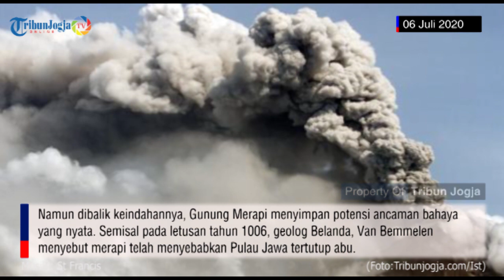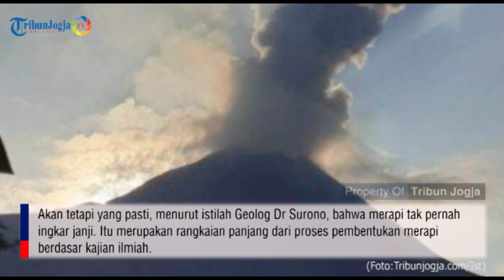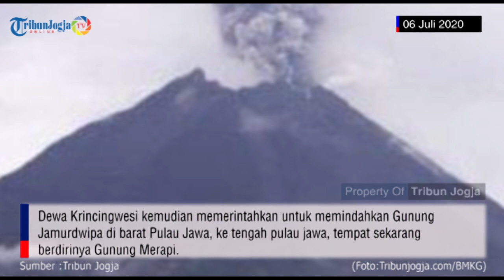Gunung Merapi Konon Ditancapkan Para Dewa untuk Seimbangkan Pulau Jawa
Gunung Merapi, salah satu gunung api paling aktif di Indonesia ini menjulang setinggi 2,390 meter di atas permukaan laut (mdpl).

Gunung api yang berada di wilayah Sleman, Magelang, Boyolali dan Klaten ini menyajikan keindahan alami yang bisa membuat siapapun berdecak kagum.

Namun dibalik keindahannya, Gunung Merapi menyimpan potensi ancaman bahaya yang nyata.

Semisal pada letusan tahun 1006, geolog Belanda, Van Bemmelen menyebut merapi telah menyebabkan Pulau Jawa tertutup abu.

Bahkan letusan inilah yang disebut-sebut merupakan penyebab pindahnya pusat Kerajaan Medang atau Mataram Kuno ke Jawa Timur.

Kemudian letusan pada tahun 1872. Letusan ini dianggap sebagai letusan terkuat dalam catatan geologi modern dengan skala VEI mencapai 3 sampai 4.

Letusan terbaru, 2010, diperkirakan juga memiliki kekuatan yang mendekati atau sama. Hingga sekarang, Gunung Merapi masih aktif.

Menghimpun energi untuk menghasilkan erupsi di masa mendatang.

Namun, pascaerupsi tahun 2010, berbagai kalangan ahli menyatakan bahwa 'perilaku' merapi sudah berubah. Siklus lima tahunan itu bisa saja berubah.

Akan tetapi yang pasti, menurut istilah Geolog Dr Surono, bahwa merapi tak pernah ingkar janji.

Itu merupakan rangkaian panjang dari proses pembentukan merapi berdasar kajian ilmiah.

Lantas bagaimana dengan perkembangan merapi lewat sudut pandang mitologis?

Boleh percaya, boleh tidak namun kisah ini hidup dan berkembang dalam berbagai cerita rakyat. Bagaimana kisahnya?

Konon dahulu kala, Pulau Jawa tidak seimbang seperti sekarang.

Melainkan miring ke sebelah barat. Ini karena di ujung barat, terdapat banyak gunung, sementara di bagian tengah dan timur tidak ada.

Lucas Sasongko Triyoga dalam bukunya yang berjudul Manusia Jawa dan Gunung Merapi menyebutkan bahwa untuk menyeimbangkan pulau jawa itulah, Dewa Krincingwesi kemudian memerintahkan untuk memindahkan Gunung Jamurdwipa di barat Pulau Jawa, ke tengah pulau jawa, tempat sekarang berdirinya Gunung Merapi.

Namun pemindahan Gunung Jamurdwipa ini menghadapi kendala. Salah satunya lantaran ada dua orang empu sakti yang hidup di tengah pulau jawa.

Keduanya yakni kakak beradik Empu Rama dan Permadi. Para Dewa yang mendatangi kedua empu ini pun mengakui kesaktiannya.

Mereka meminta keduanya untuk berpindah karena tempat tersebut akan menjadi tempat ditancapkannya pasak bumi penyeimbang pulau jawa.

Namun kedua empu ini menolak dengan alasan mereka tengah mengerjakan keris yang harus dikerjakan hingga selesai.
Jika tidak, maka akan terjadi kekacauan.

Mendengar hal itu, Dewa Krincingwesi murka lalu menjatuhkan Gunung Jamurdwipa diatas mereka.

Kedua empu ini terkubur hidup-hidup. Roh keduanya dipercayai menjadi penjaga Gunung Merapi hingga sekarang.

Keduanya bahkan menjabat sebagai raja dari semua makhlus halus di Merapi. Sementara perapian tempat mereka membuat keris, menjadi cikal bakal penamaan merapi.

Perapian ini juga yang diyakini sebagai cikal bakal lahar panas Gunung Merapi.